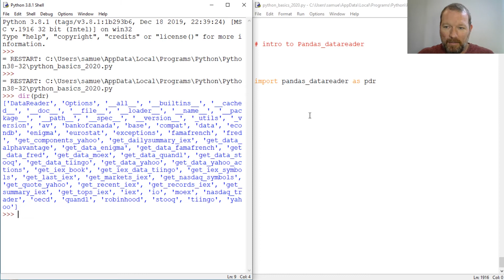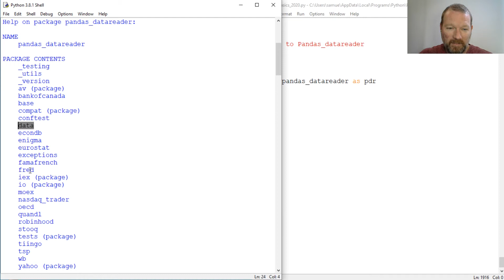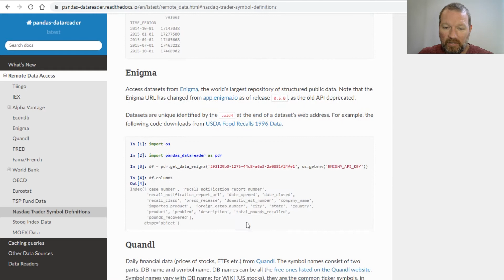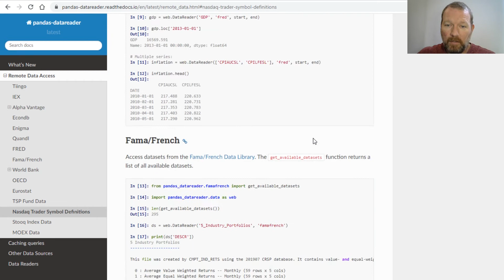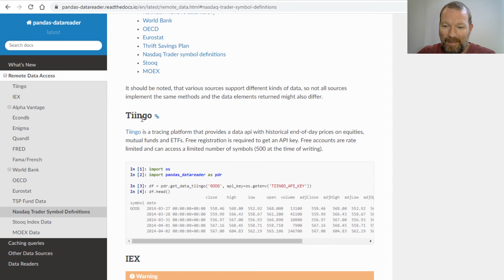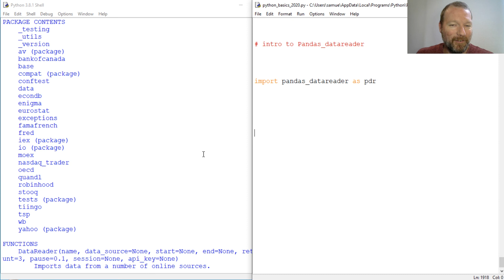Python Basics Tutorial Intro to Pandas Datareader For Stock Data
Introduction to pandas datareader for stock market data for python programming